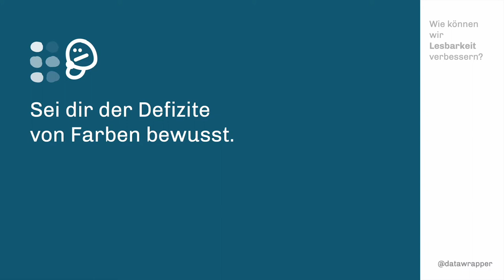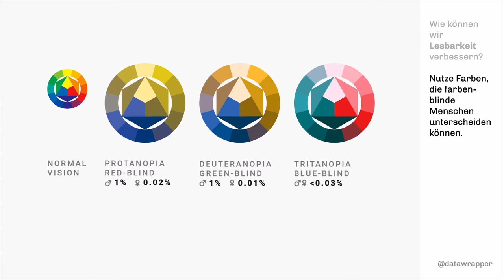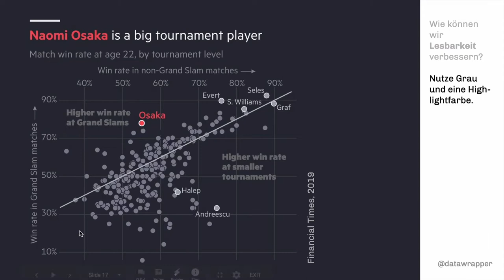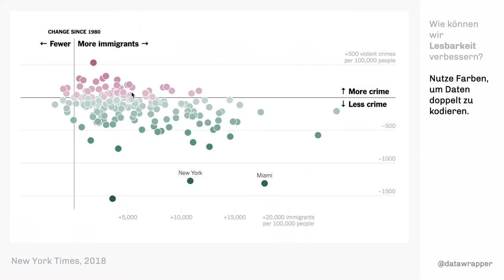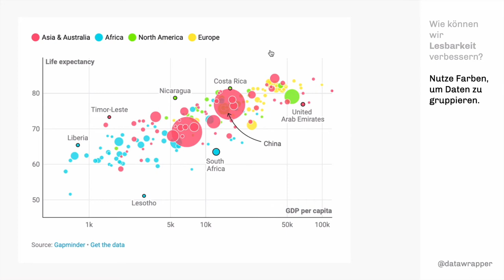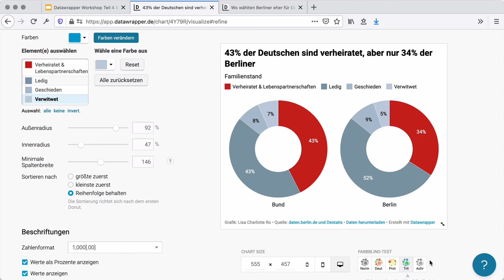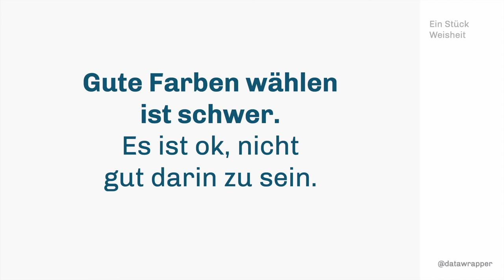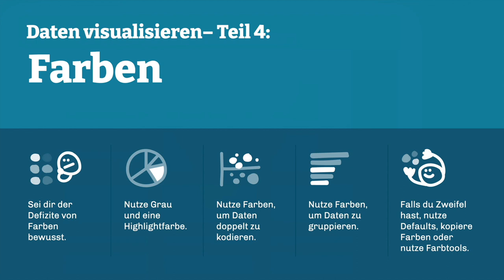ODIS | Tutorial: Grundprinzipien der Datenvisualisierung: Farben (Teil 4/5)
In dieser Reihe von Videotutorials, bereitgestellt von der Open Data Informationsstelle (ODIS) der Technologiestiftung Berlin, erklärt Lisa Charlotte Rost von Datawrapper (ein kostenloses Datenvisualisierungstool) die Grundprinzipien der Datenvisualisierung und zeigt, wie man aussagekräftige Datenvisualisierungen ohne Programmierkenntnisse erstellen kann.

Teil 4
Grundprinzipien der Datenvisualisierung: Farben und Wahrheit
Der vierte Teil der Videoreihe widmet sich ganz dem Thema Farben. Die Auswahl der richtigen Farben und Farbpaletten leistet einen wichtigen Beitrag zur Verständlichkeit – oder Unverständlichkeit – einer Visualisierung.